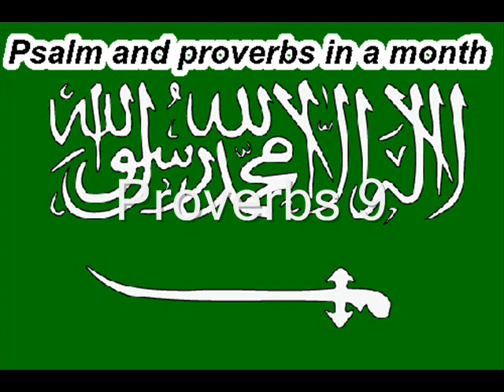Day 9 المزامير والأمثال في شهر واحد.